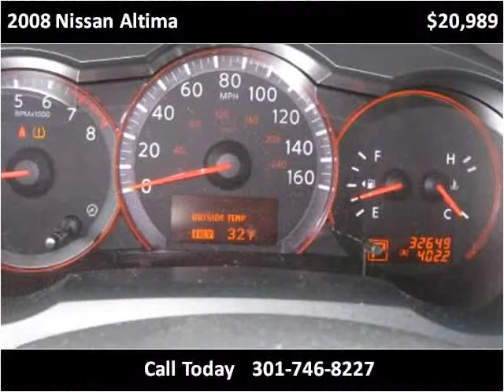2008 Nissan Altima Used Cars Accident MD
This 2008 Nissan Altima is available from Art Butler Auto Sales.